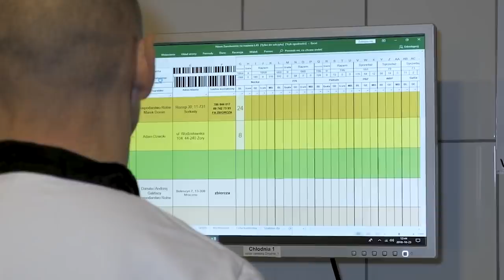10 NAJGORSZYCH ZAWODÓW NA ŚWIECIE